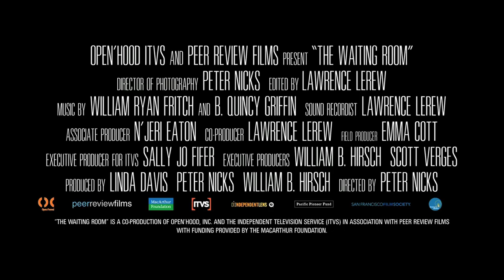The Waiting Room [Trailer] - Mostra de Cinema 2016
Es projectarà el dijous 21 d'abril als Cinemes Girona a la 10a edició de la Mostra de Cinema: Salut, Drets, Acció. Reserva la teva entrada a

SINOPSI: The Waiting Room ens obre les portes de la sala d’espera d’urgències d’un hospital públic als Estats Units. El documental ens mostra la lluita del seu personal sanitari per tenir cura d’una comunitat en la que la major part dels seus pacients no disposen d’assegurança mèdica. Una mirada crua i alhora humana a un sistema sanitari amb múltiples deficiències i recursos. Pacients, personal mèdic i malaltia s’enfronten a la burocràcia i a les difícils i delicades decisions a prendre quan es posen en joc vides humanes.